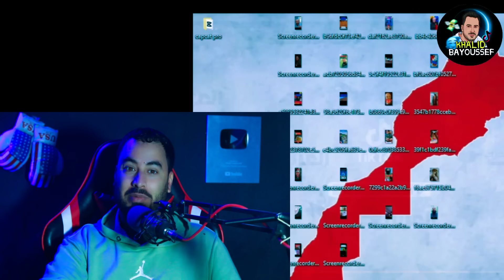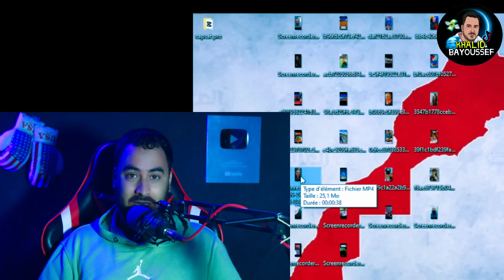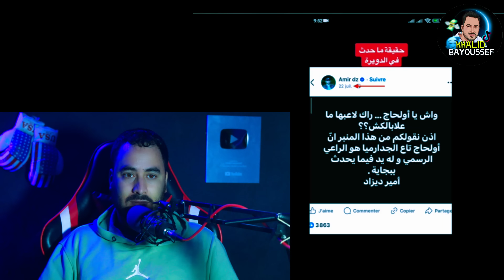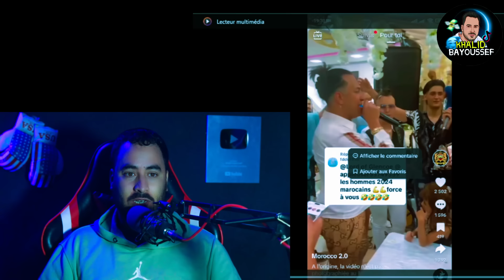مراد طهاري يطلب دعائكم بسبب مرض والدته في الجزائر وهو لا يستطيع الدخول لدولة الكابرانات